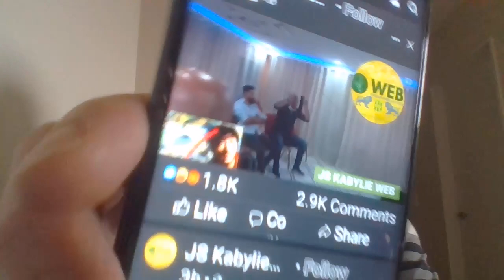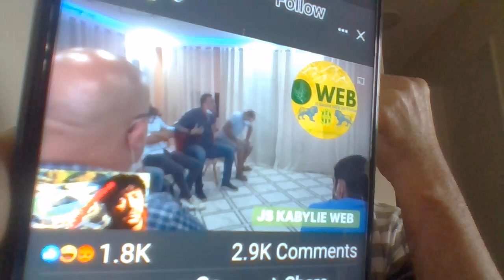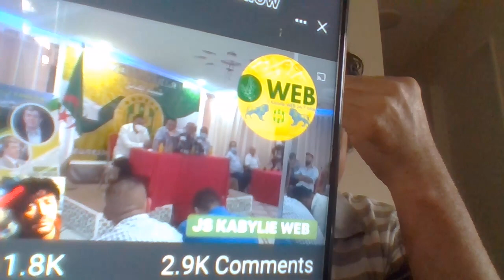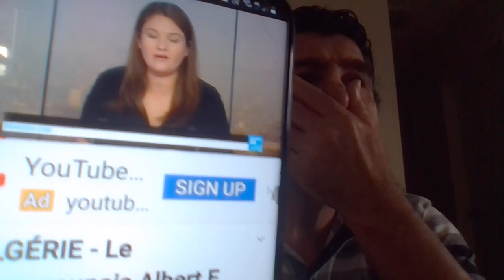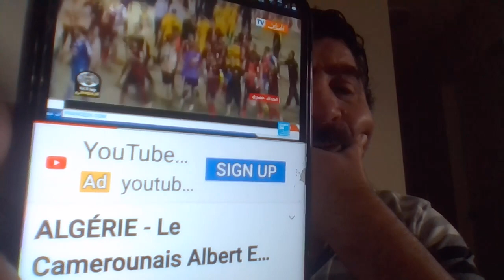17/9/21 # JSK#QUI EST DERIERE LASSASSINA EBOSSE? C LANOUVELLE DIRECTION L VOIYOU KDS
QUI EST DERRIERE L'ASSASSINA DE ALBERT EBOSSE ?C"EST LA NOUVELLE DIRECTION DE LA JSK KDS  VOIYOU DE POUVOIR ASSASSIN CRIMENAL